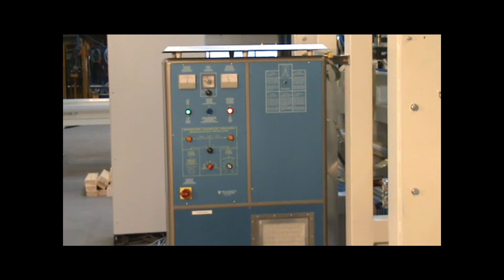Nr 49 HF Line for backrests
HF Presse